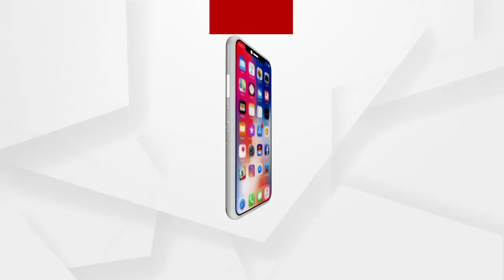ସାତସପନ ପାଲଟିଛି ଆବାସ ଯୋଜନା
ସାତସପନ ପାଲଟିଛି ଆବାସ ଯୋଜନା । ଛିଣ୍ଡା ଜରିପାଲ ତଳେ ବିତୁଛି ଜୀବନ । ମୁଣ୍ଡ ଗୁଞ୍ଜିବାକୁ ଘର ଖଣ୍ଡେ ନଥିବା ବେଳେ ରାସନ କାର୍ଡରେ ମିଳୁଥିବା ଚାଉଳ ଗଣ୍ଡାକ ପାଲିଟିଛି ସାହାରା । ସେପଟେ ଦିବ୍ୟାଙ୍ଗ ଝିଅକୁ ନେଇ ଚିନ୍ତାରେ ଅଭାବୀ ବାପା ଠାକୁରପଦ ସରଦାର.